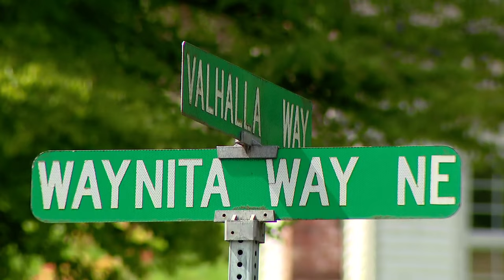WATCH: SWAT Team searches home of ex-Bothell city councilman accused of murder | FOX 13 Seattle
Earlier on Friday, members of the Seattle Police Department SWAT team surrounded the Bothell residence of James McNeal. In addition to crime tape, FOX 13 Seattle observed officers removing boxes from his home and bringing in tarps.